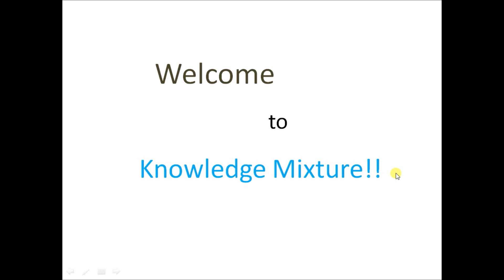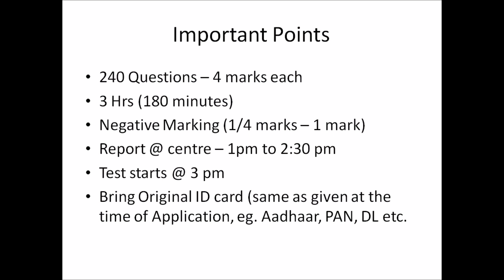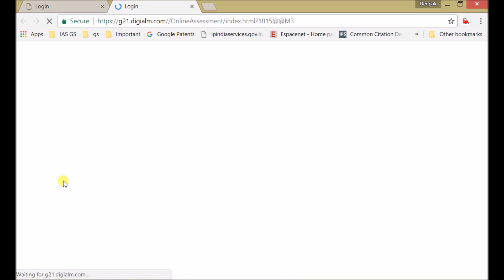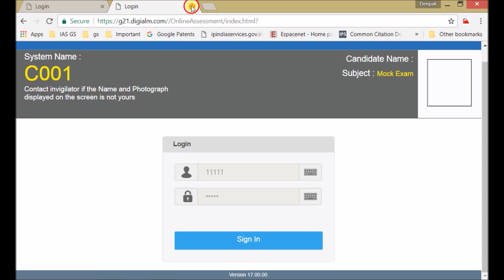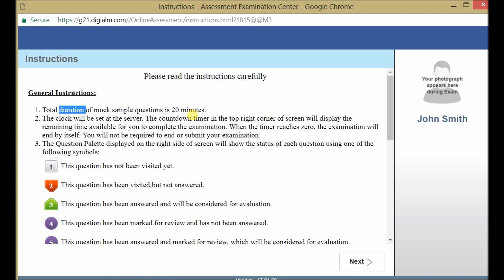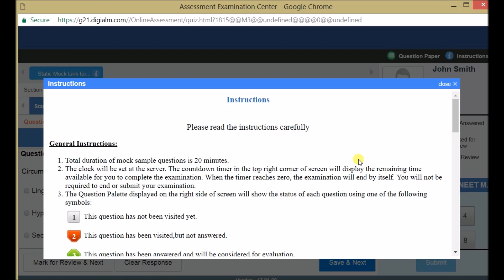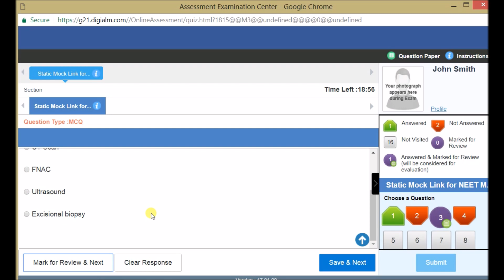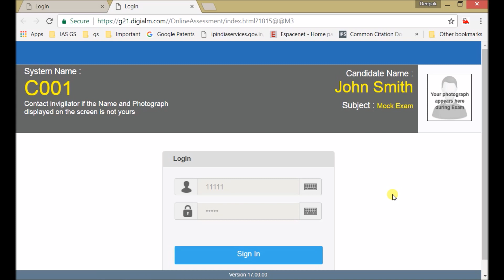Computer Based Test CBT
This is the basic tutorial about Computer Based Test (CBT). Here, NEET-MDS 2018 Entrance exam has been taken as sample to describe the basics of CBT.
Hope, you will learn from this video.

Knowledge Mixture,
KnowledgeMixture
Knowledge

Any query, You are welcome to write in comment section.

Online exam, computer based test, computer based exam, CBT, Online test, CBE, Mock test,